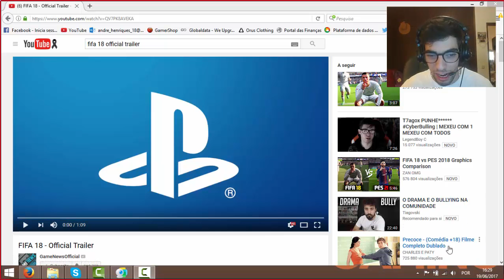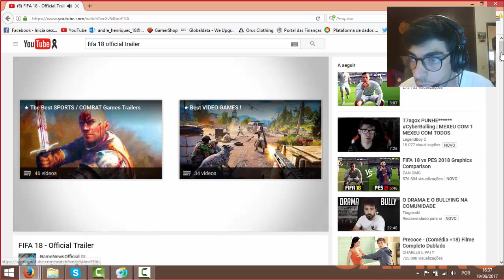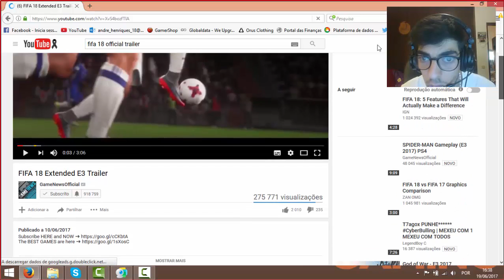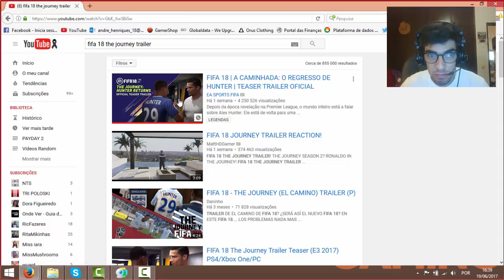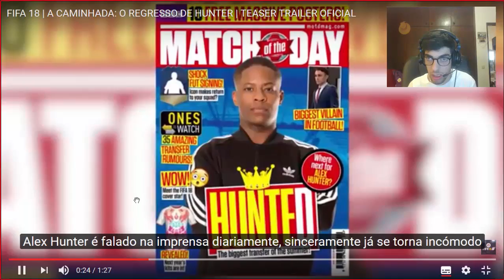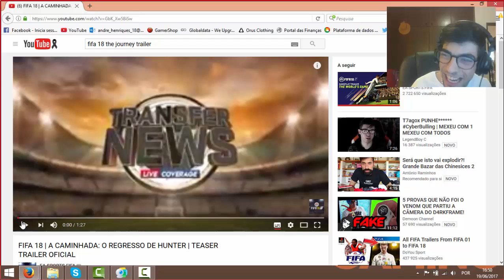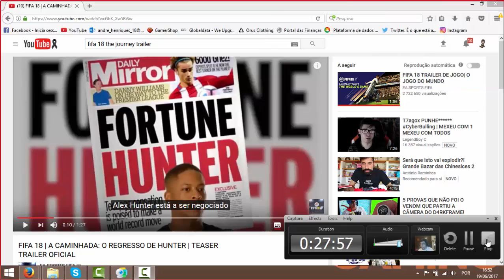K TV Episodio 1 FIFA 18 Reação Ao TRAILER